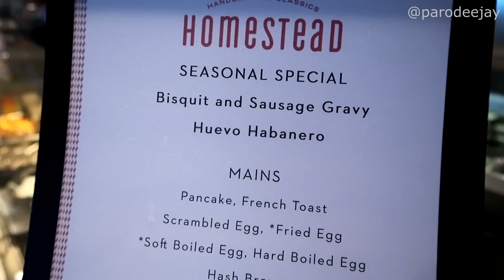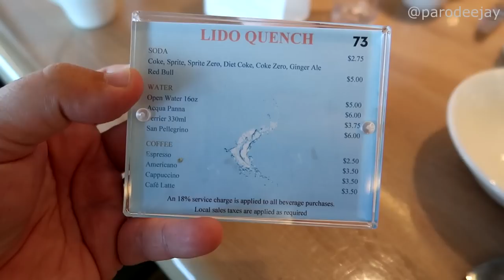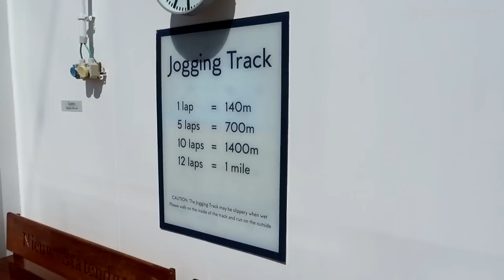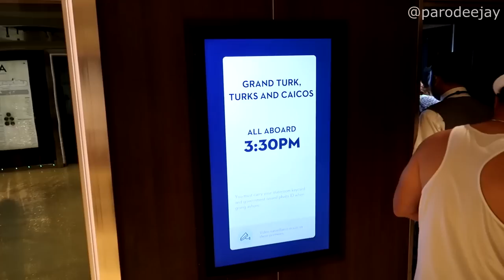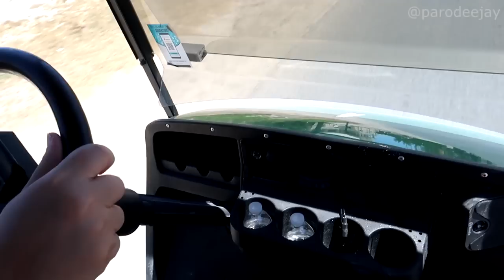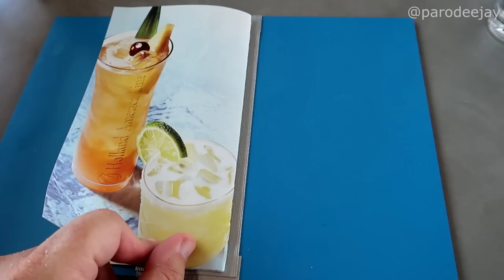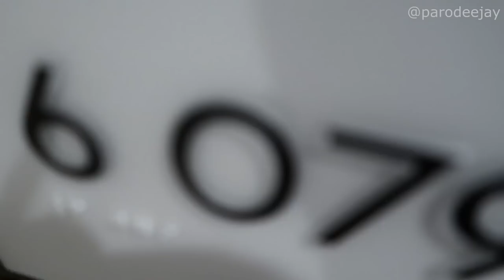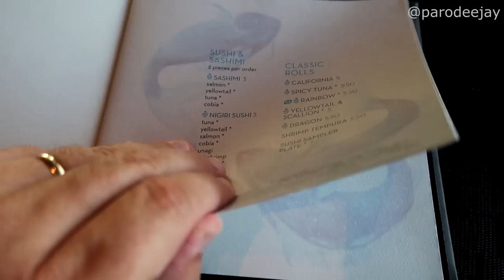Nieuw Statendam Pt.3 - Grand Turk By Golf Cart, Dive-In Lunch, Tamarind Dinner, Musicology Show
We're hitting the streets of Grand Turk via golf cart in a ship excursion called "Grand Turk By Golf Cart" booked through Holland America Line! Join us as we putter around the upper decks of the ship in the morning, then hop off for a ride around the island to see donkeys, flamingos, beaches, and more... then it's time to hop back onboard for lunch at the Dive-In, dinner at Tamarind, the "Musicology" show from Step One Dance Company, and more madness!! :D

00:00 BOOM!
00:04 Morning Mode
02:25 Exploration Time
07:40 Heading Ashore
10:08 Let The Tour Begin
14:10 Downtown Donkeys
16:09 The Ride Continues
17:52 Flats & Flamingoes
19:55 They See Me Rollin'
20:54 Governor's Beach
22:15 Back To The Port
23:26 Dive-In Lunch
25:04 Pre-Dinner Chat
27:07 Tamarind Dinner
30:44 Live Music Listenin'
32:19 Musicology Show
33:18 Late Night Deli
35:07 The Evening Ends

Welcome to an ambitious adventure that we're calling "Around The World In 80ish Days" which takes us to the Caribbean, Hawaii, Alaska, Canada, Iceland, the British Isles, France, and Bermuda over the course of 81 days of travel and 7 different cruises! We're kicking off the trip by hopping on Nieuw Statendam, which is the second-newest ship from Holland America Line, and a completely brand new cruise line for us. This seven-day Eastern Caribbean sailing was from April 1-8, 2023 out of Port Everglades in Fort Lauderdale, Florida with stops in Grand Turk, San Juan, St. Thomas, and Half Moon Cay... let's do this thing!! :D